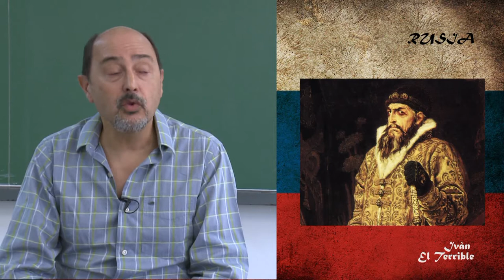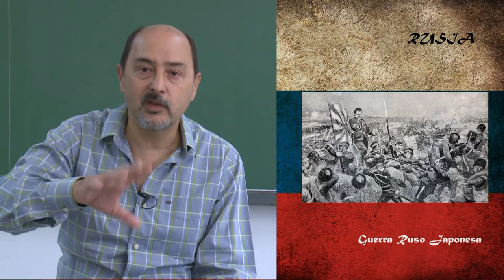AL MUNDIAL - RUSIA - Eduardo Hurtado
En la previa del Mundial de Fútbol 2018, aprovechamos a conocer la historia de algunos países participantes. Hoy, la de Rusia, el anfitrión, de la mano del docente de Historia de la UNRC, Eduardo Hurtado.

Facebook.com/uniriotv
Twitter.com/uniriotv